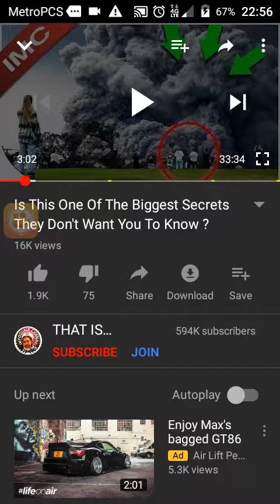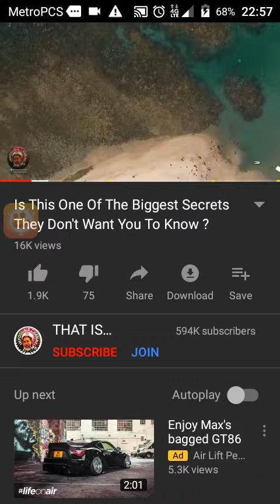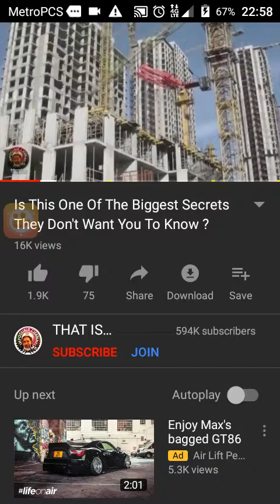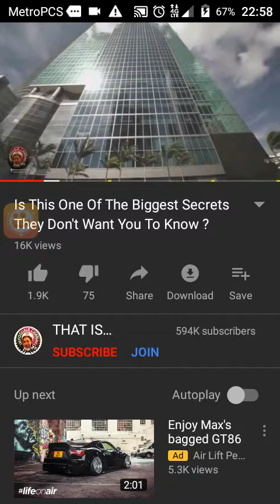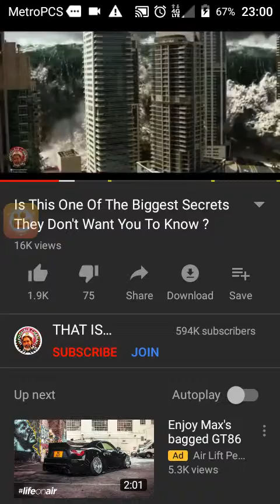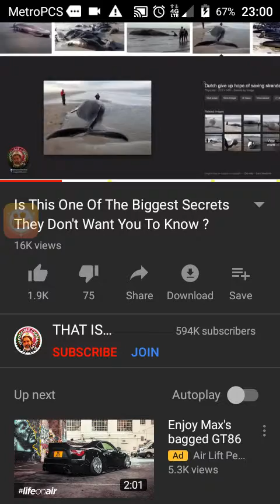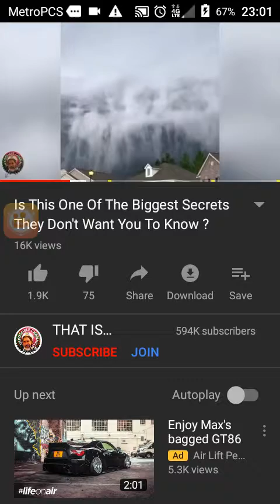Stealing the Earth 4 Profits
watch entire video. James is absolutely correct. Billions of tons of sand sucked from the ocean floor is causing all the destruction n killing, with help from Haarp, chemtrails, that isn't related to US Israel's relentless, senseless slaughtering​ of other humans their kids n pers. Sinister evil r words to kind to describe the Rothschild, de Rothschild, Rockefeller, Soros, Musk, Bazos, Testa , GATES, Trump, families n about 300 other families. Pray this evil is removed immediately. Sneaky bastards